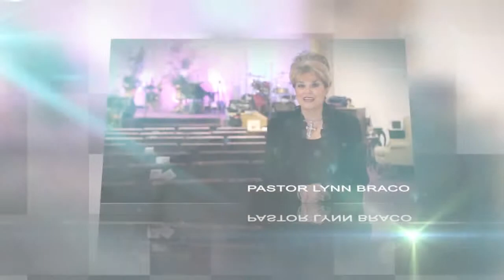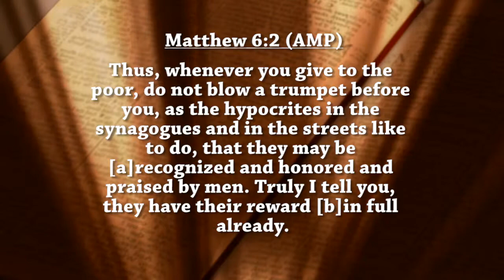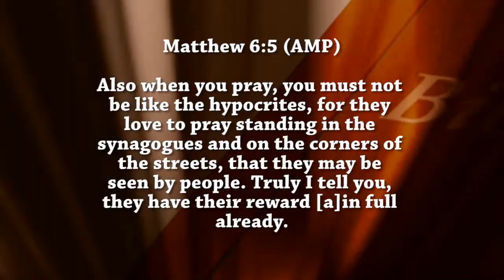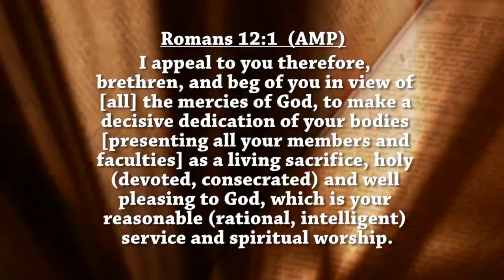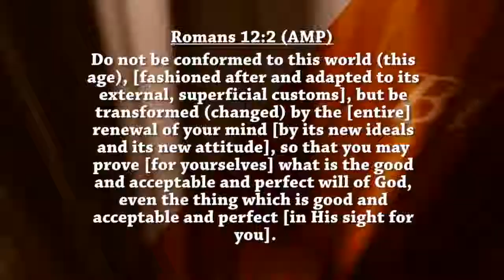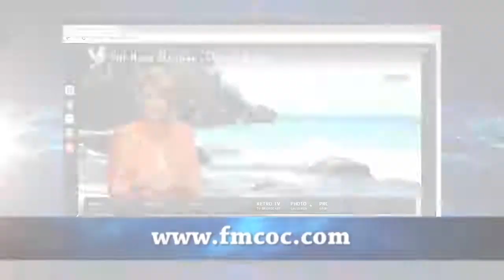"Fasting Making Preparation for The Best Year of Your Life"